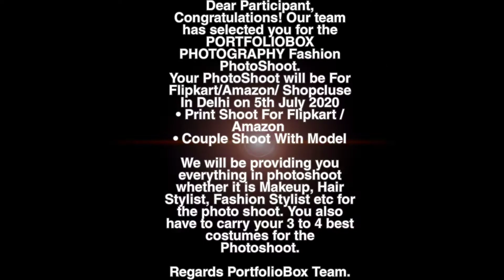A DAY IN MY LIFE / VISHVESH DUDEJA| PORTFOLIO | PHOTOSHOOT DONE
VISHVESH DUDEJA PRESENTS
A DAY IN MY LIFE
FINALLY THE DAY COMES
YEAH !!!

Song - Aa Giya Ni Ohi Billo Time (Full Video)
Singer & Music - Deep Jandu
Lyrics - Sidhu Moose Wala
Video By - Sukh Sanghera

Story And Dialogue- Amit Bhadana
Singer/Composer - Ikka
Lyrics - Ikka/Amit Bhadana
Mixing And Mastering Engineer - Byg Byrd
Recording Engineer - A Shock (Bassholics)

Song: Private Jet

Director - Deepesh Goyal
Mix & Mastering: D Chandu
D.O.P - Deepak Singh
Editor & Colorist - Deepesh Goyal
Asst. Director - Vijay Malik, Rahul Narang
Production - Glitch Studios (Rohtak), Harsh Virmani